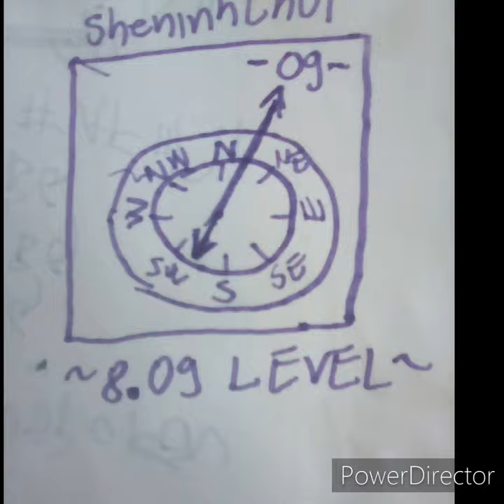Nhqeshphatpoh -Dynamo of printer 09